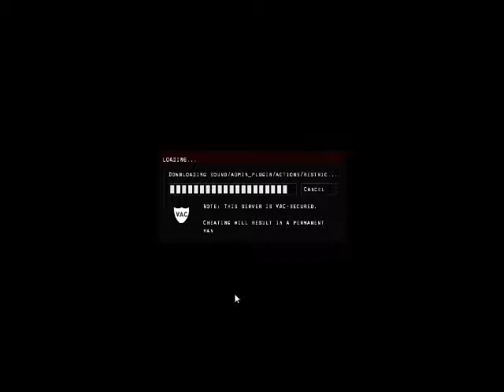the hidden part 1 /THE GAMES ARE BACK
hello sappers